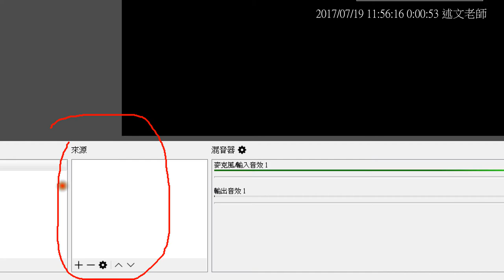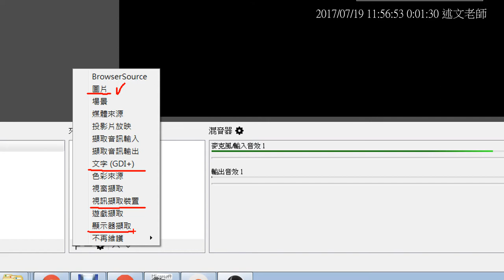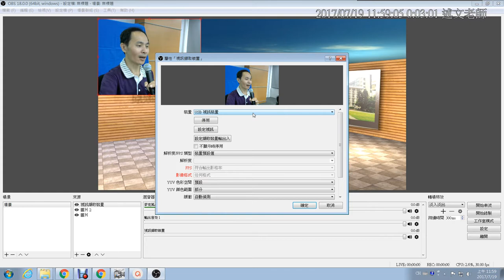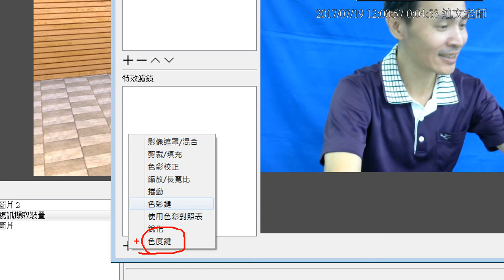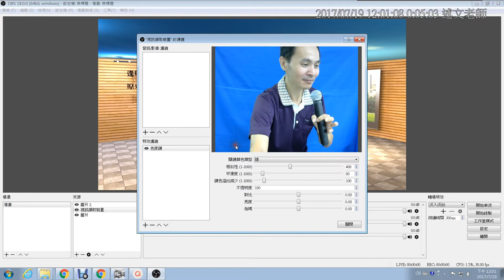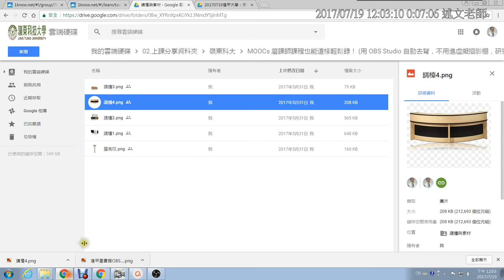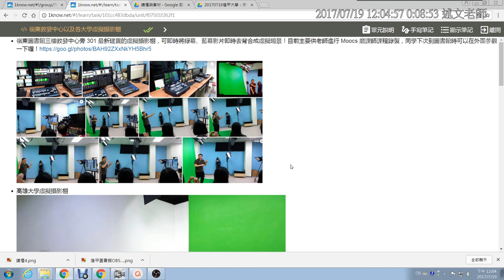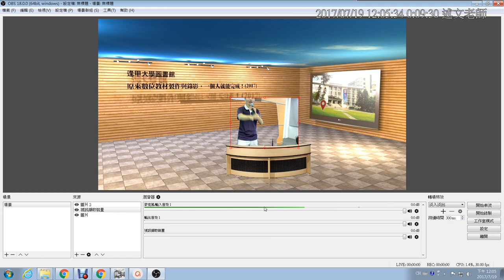09：OBS虛擬攝影棚DEMO示範